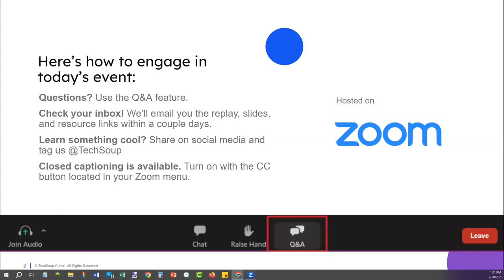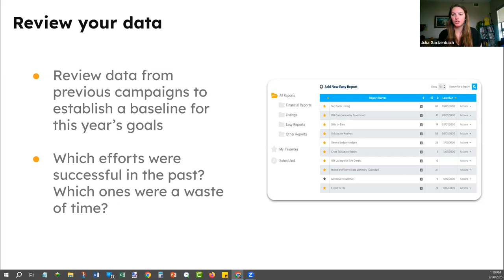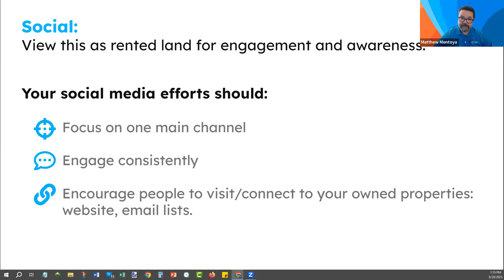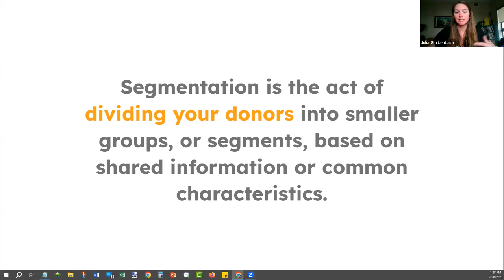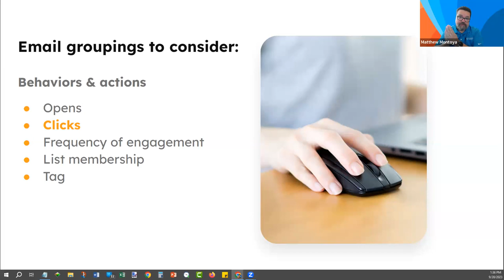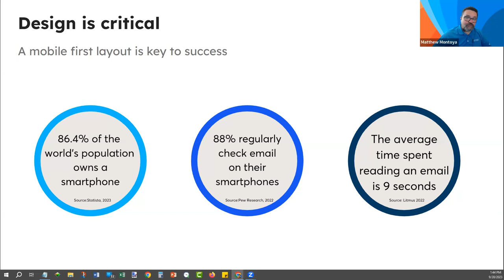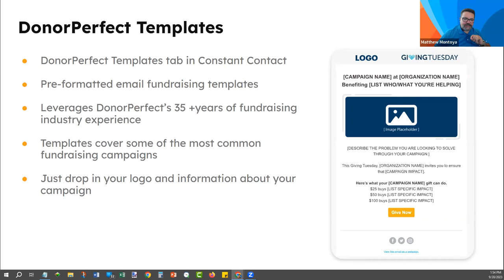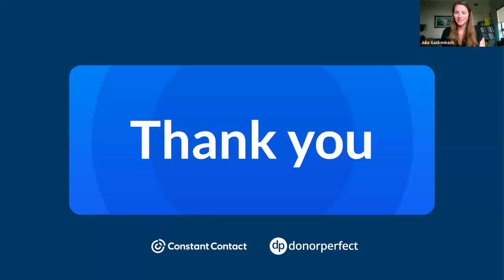Stand Out This Giving Tuesday Fundraising Habits That Will Set You Apart!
In this webinar, Constant Contact and DonorPerfect shared  practical and creative ways to fundraise on Giving Tuesday.

Some of the discoveries included:

* The importance and mechanics behind setting your goals
* Easy-to-implement tips on standing out in a sea of communications
*How to craft messages and identify segments
* And more!